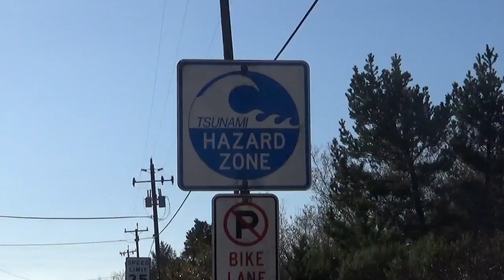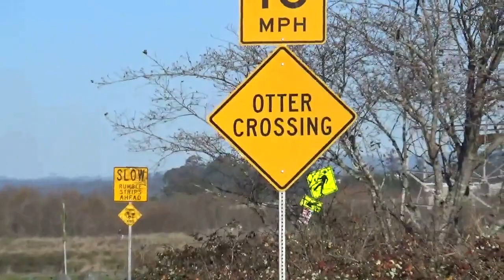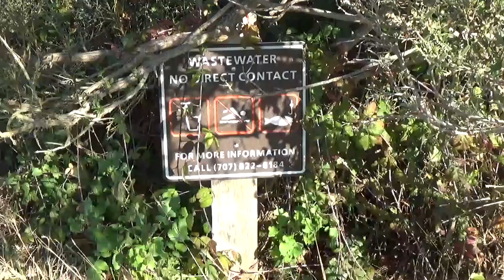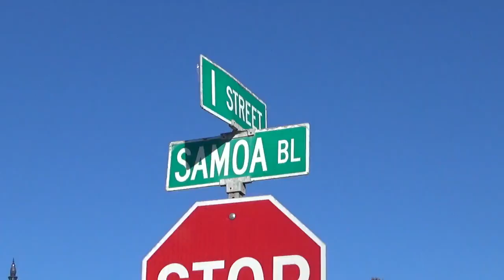Arcata, California December 13, 2022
Arcata, California is one of two main cities in Humboldt County. This video shows different facets of the town, including the center of town, Cal Poly Humboldt (formerly Humboldt State University), the Arcata Mash, and the Arcata Community Forest. This video shows both the town itself and the natural environment around it.

Special note: the day that I am uploading this video, there was an earthquake in Humboldt County, but this video was made a week ago, before the earthquake. But it does put the "tsunami zone" signs into context!